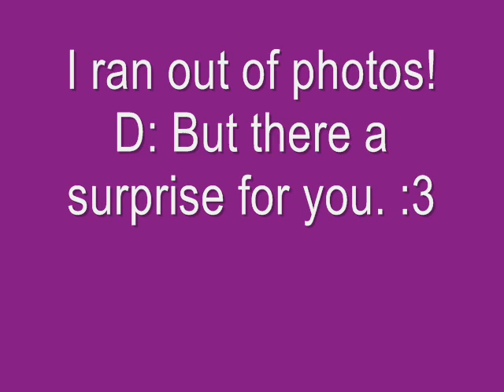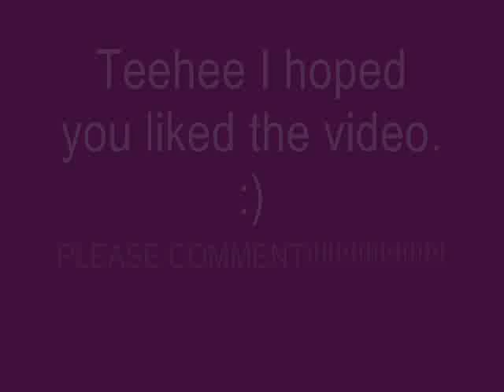We Love Martha The Sheepdog!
Paul McCartney's song, "Martha My Dear" was written about his English Sheep dog,  :) Cool,isn't it! :D

IT'S SO FLUFFY! :DD

Song: Martha My Dear
Artist: The Beatles (Paul McCartney)
Album: The White Album Disc One